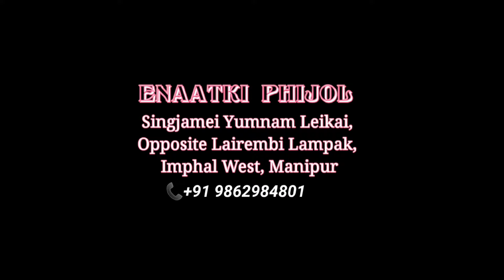Rani Manao set with Price | Different Colors | Enaatki Phijol